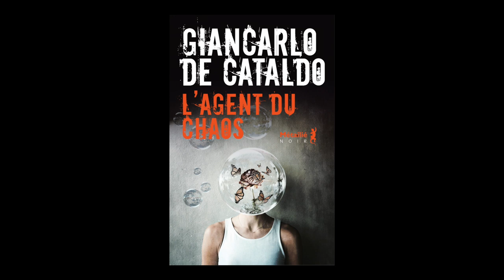Giancarlo De Cataldo - L'agent du chaos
A l'occasion du festival des littératures du monde : "L'usage du monde" organisé par Lettres du monde, rencontre avec Giancarlo De Cataldo autour de son ouvrage "L'agent du chaos" aux éditions Métailié.